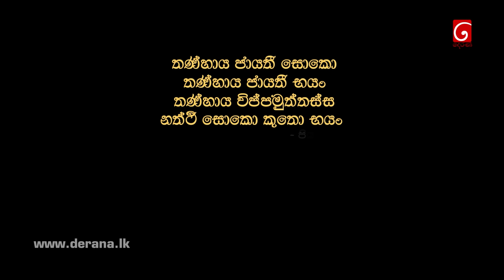Sarungale | Poya Drama TV Derana (13-09-2019)